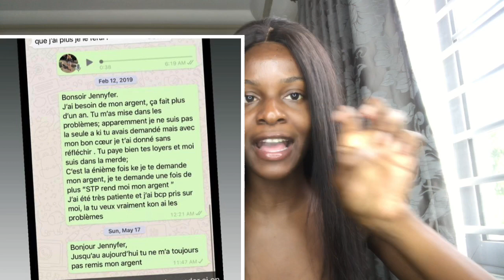Affaire Jennifer Ondo Vs Caramel Cherie : Caramel s’exprime 🔥 🔥 | Hair by Fay Beauty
On voit tous le sujet qui fait la UNE en ce moment . C’est à dire l’affaire d’escroquerie et Abus de de confiance entre Jennifer Ondo et Caramel Cherie .
Que pensez vous de la version de Caramel ?
Je vous donnerais les details de la version de Jennifer Ondo dans les jours à venir .

Ma perruque est disponible sur Fay Beauty sur Instagram et Facebook.